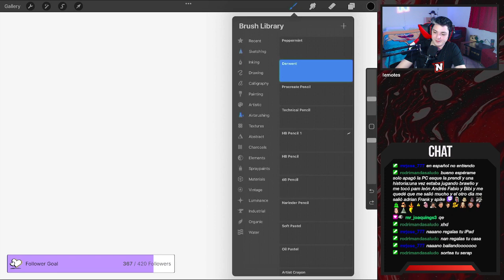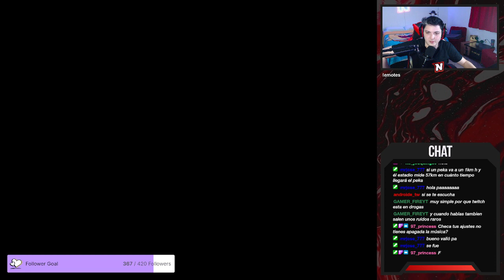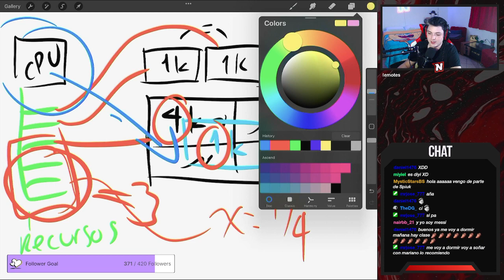Compramos el Braulio Pase?! 👽🏆👀 | Brawl Stars | NAAN | !sub !emotes